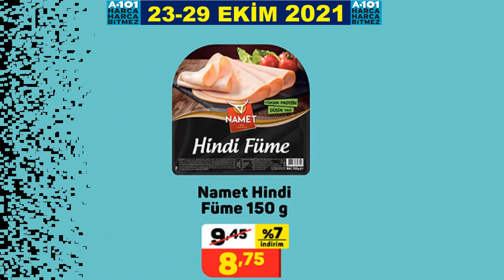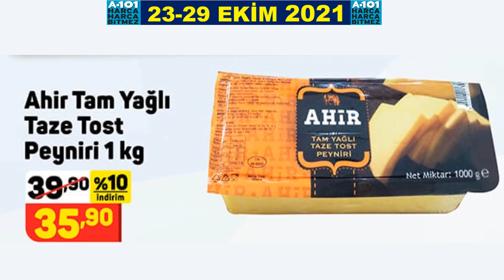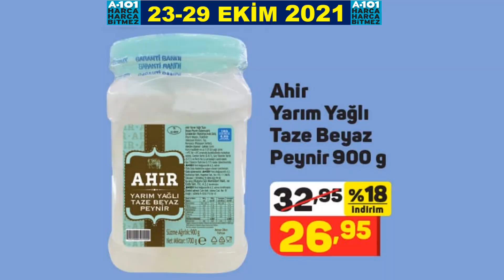A101 23-29 EKİM 2021|A101 YENİ KATALOG | A101 AKTÜEL ÜRÜNLER | A101 BU HAFTA ÜRÜNLERİ...